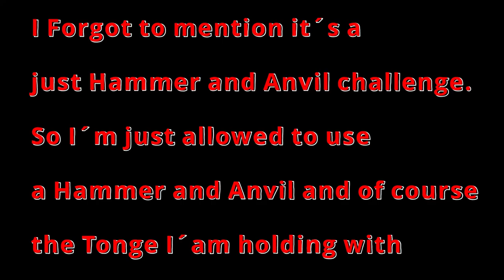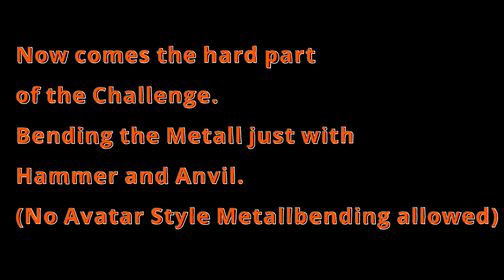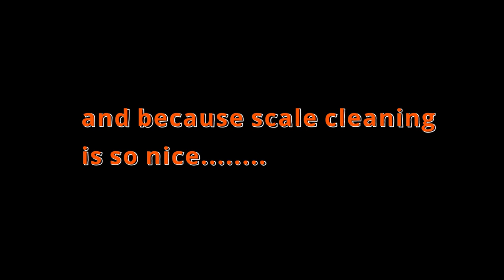Forging a Bottle Opener out of a Old Rusty Nail - Just Hammer and Anvil Challenge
In This Video i try my best to forge a Bottle Opener out of a Rusty Nail. This is a Hammer and Anvil Challenge where i´m just allowed to use:
- 1 Hammer
- 1 Anvil
- 1 Tonge